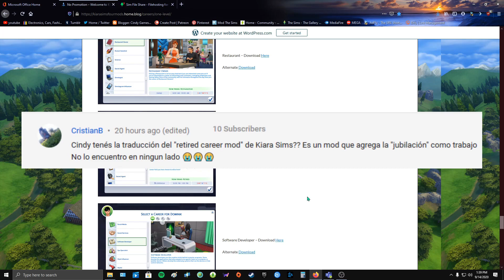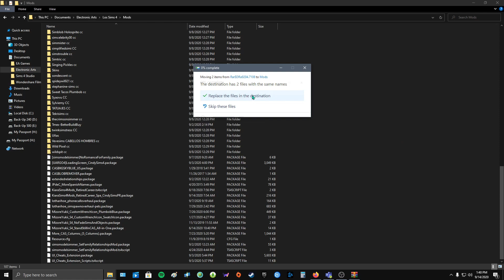RETIRED MOD ESPAÑOL // LOS SIMS 4 // MOD REVIEW